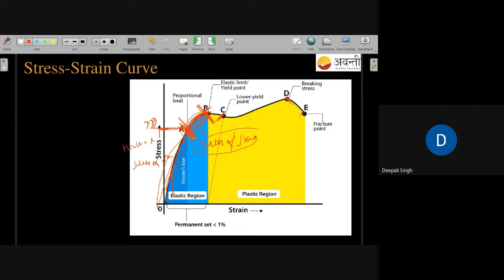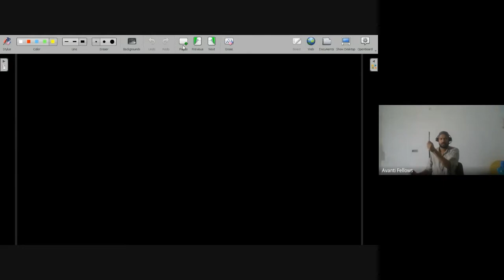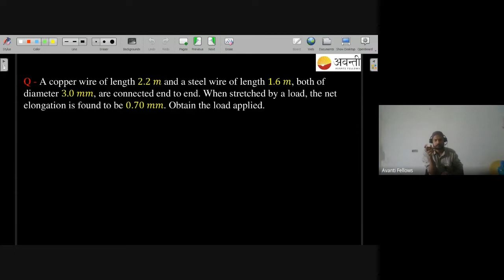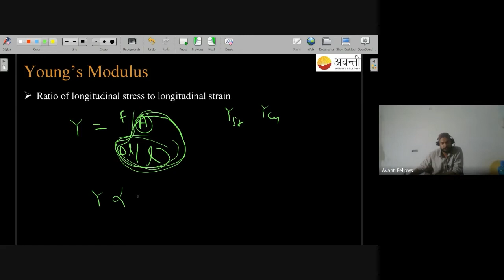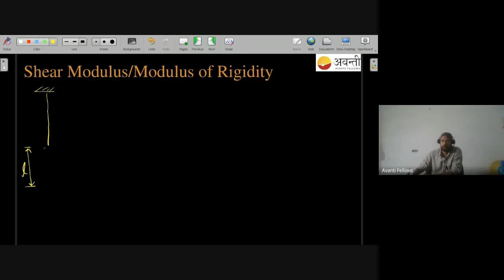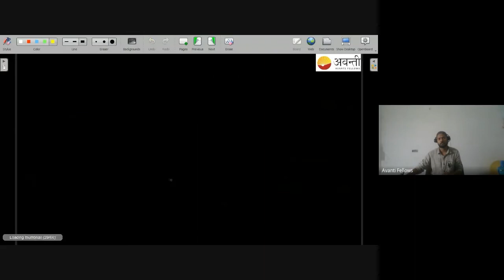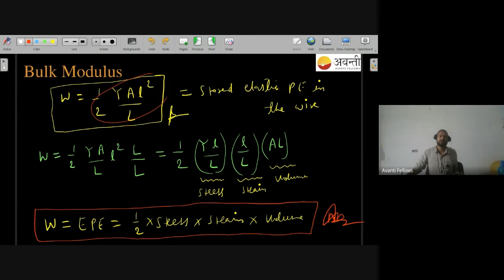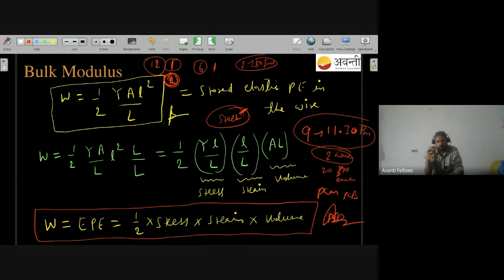Mechanical Properties of Solids | 11th Physics | 17th November 2022